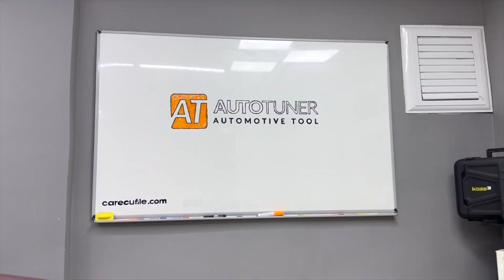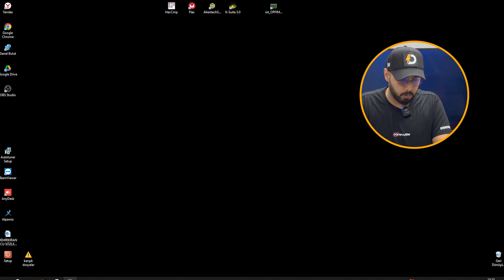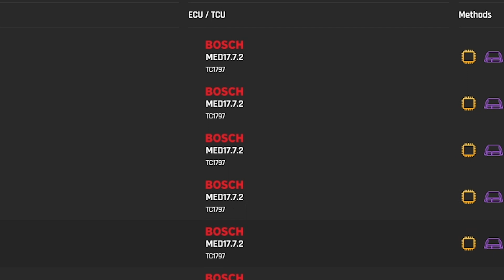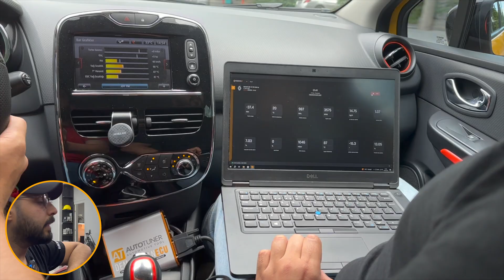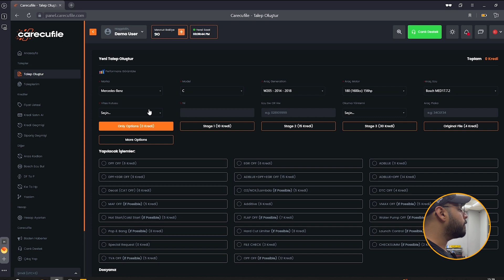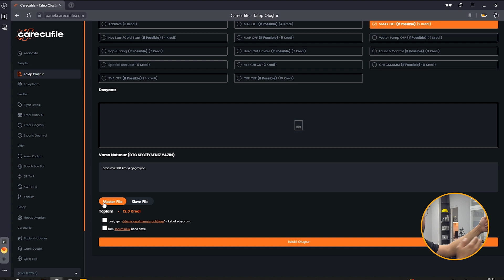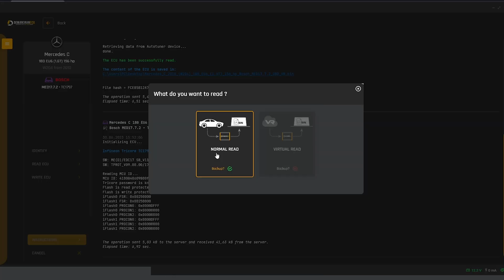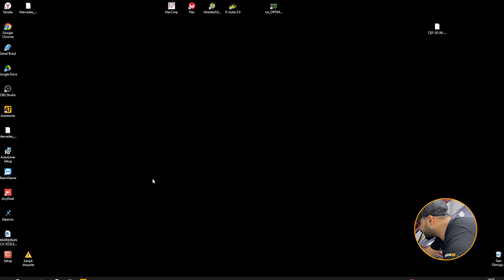Chip Tuning Cihazı AutoTuner Nasıl Kullanılır ? | AutoTuner Kurulumu | Chip Tuning Nasıl Yapılır ?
00:00 Giriş
Autotuner cihazının kutu içeriği, kurulumu ve kullanımından bahsedeceğiz.
00:18 Intro
00:23 Autotuner Kutu Açılımı
Autotuner cihazının kutu içeriği ve malzemelerin kullanılışı.
01:25 Intro
01:30 Autotuner Kurulumu
Autotuner kurulumu için yapılması gerekenler ve kullanılan materyaller.
03:20 Intro
03:25 Autotuner OBD Kullanımı
Autotuner cihazı ile obd olarak okuma ve yazma işlemi. Autotuner uygulamasındaki özellikler. Autotuner uygulamasından ECU tespiti. carecufile.com panelinin kullanımı.
08:19 Intro
08:23 Autotuner Bench Kullanımı
Autotuner cihazı ile bench olarak okuma yazma işlemi. Bench yöntemi ile nasıl bağlantı kurulur? Dikkat edilmesi gerekenler. carecufile.com panelinin kullanımı.
12:04 Intro
12:09 Dosys Teslim Alma ve Yazma İşlemi
Autotuner ile bench yöntemi kullanarak dosya yazma işlemi ve işlem sonrasında bench yöntemini toplamak.
13:28 Intro
13:33 Autotuner Cihazının Avantajları
Autotuner cihazına sahip birinin faydalanacağı avantajlar.
14:32 Kapanış ve Son